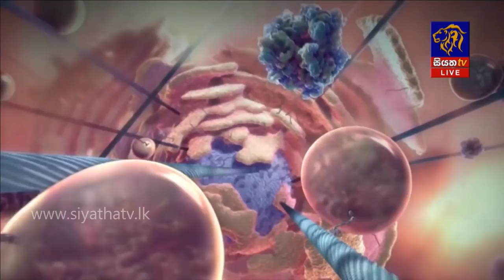Siyatha News | 12.00 PM | 10 - 04 - 2020